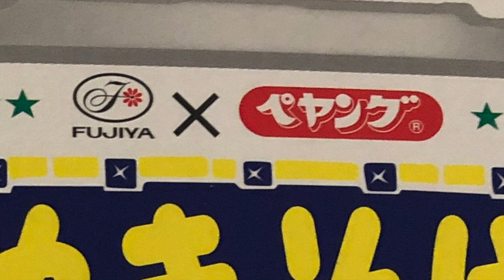FENDER USA TELECASTERに中華ジャックを付けてみた。